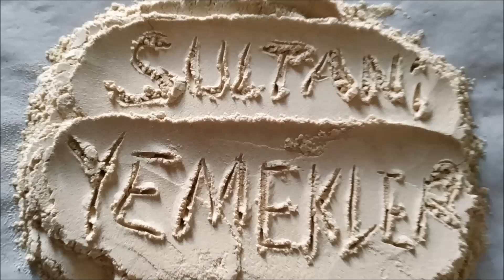ARABAŞI ÇORBASINA UN KAVURMA(Un Kavurma İşlemini Hafife Almayın)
SEVGİYLE YAPILAN HERŞEY GÜZEL OLUR.ARABAŞI ÇORBASI TADIYLA VE ÖZÜYLE ÇOK FARKLILIKLAR GÖSTERMEKTEDİR. İŞTE BÜTÜN MESELE KAVRULAN UNDUR. EĞER UNU KIVAMINDA KAVURURSANIZ ARABAŞI ÇORBANIZ DA O KADAR MÜKEMMEL LEZZETLİ OLUR.. HER AŞAMASI AYRI AYRI ANLATILDI. BİZİ İZLEMEYE DEVAM...